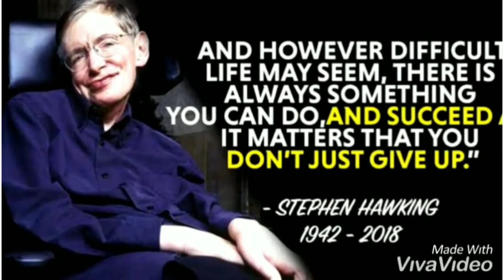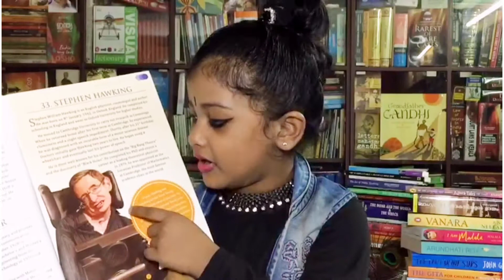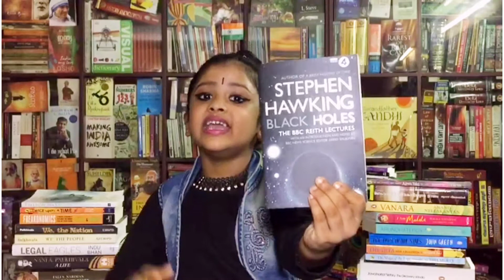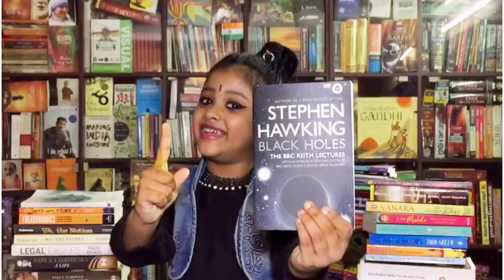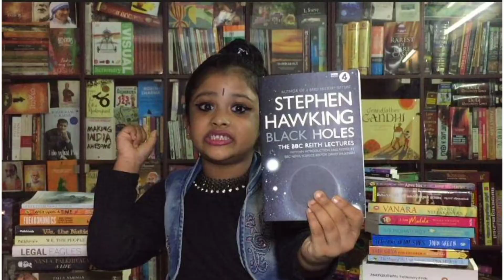STEPHEN HAWKING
EPISODE # 185                            STEPHEN HAWKING
Incredible Innovators# 33
Theertha Talks 365 Days Famous Series Challenge
By Theertha Vivek- UKGstudent
Theertha Vivek, UKG Student, Kidz World
THEERTHA TALKS
THEERTHA TALKS kids Channel
Special4KIDS
Images Courtsey: Wikipedia.